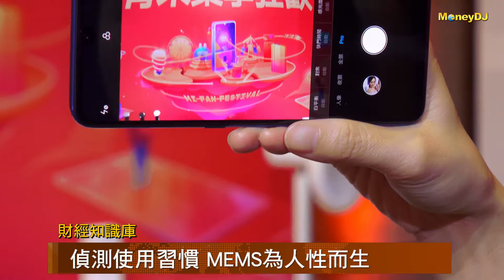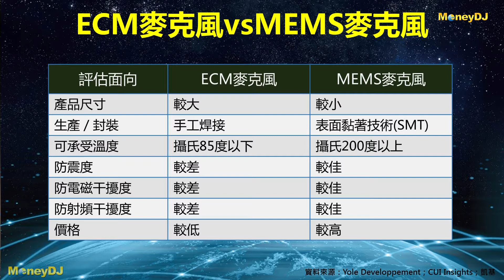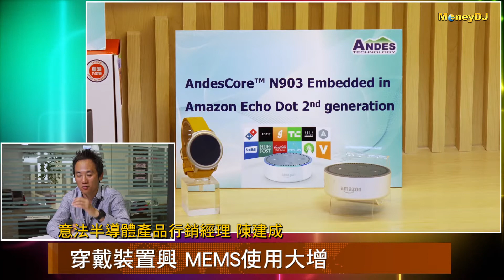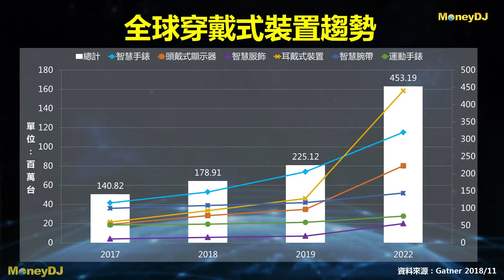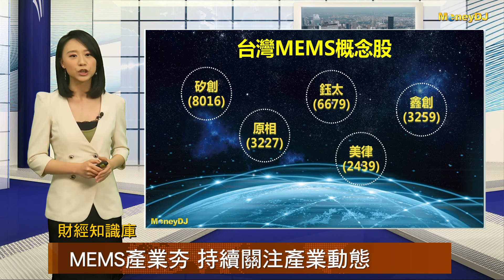【財經知識庫】MEMS為人性而生，隨穿戴裝置需求旺